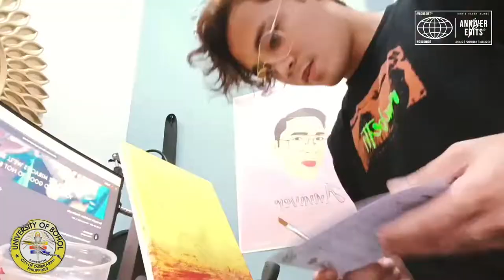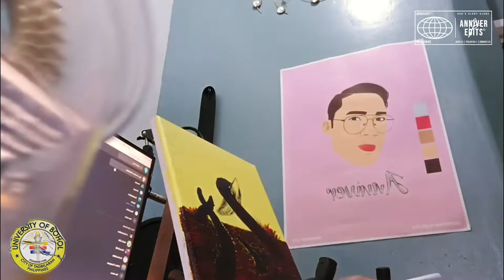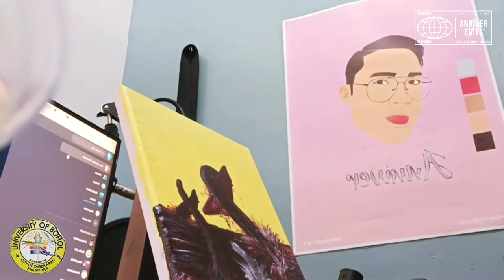painting a kraken